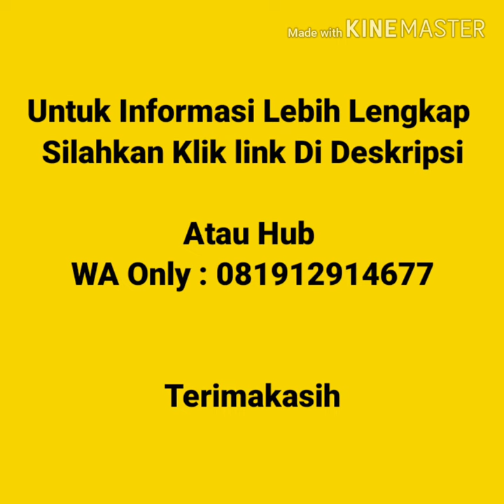Jual Kaos polos murah Di Lampung | WA 08986862161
Jual Kaos Polos Murah Di Lampung  Kaos polos lengan pendek, kaos polos lengan panjang, vneck lengan pendek, vneck lengan panjang, wangki polo  shirt